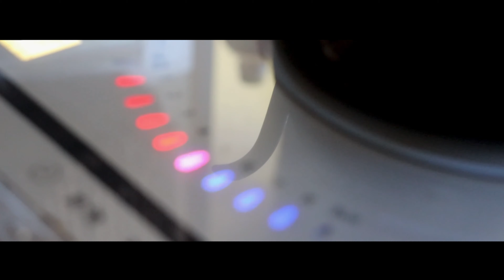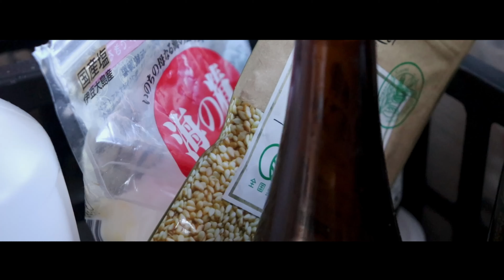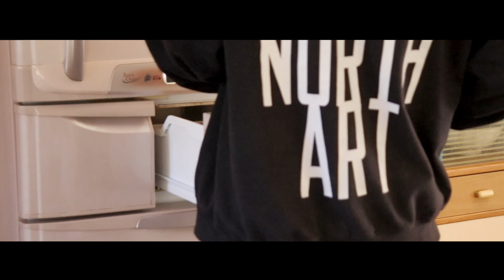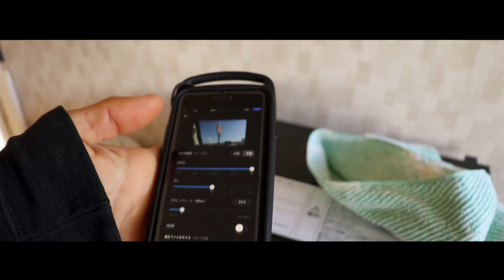【ど田舎ふたり暮らし】日本の民家で食い倒れの日。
高知県の田舎で古民家に住んでいた日のvlog。
自然な豊かな高知県土佐市。
ここで文旦の収穫の仕事をしていた。
山に挟まれたこの集落は、静かで夜は星空が美しい。
文旦はここの名産で、山を見上げると
驚くほどの急斜面の山に樹齢40年から100年文旦の木が植えられている。
斜面にへばりつきながら10キロほどの籠を担いで収穫していく。
誰もがそう簡単に行ける山ではない。
そこに登って行くとめちゃくちゃ綺麗いで深い自然が広がっている。
10時と15時の休憩は心の底から休まる。激チル。
山の上で朝から握ってもらったオニギリと茹で卵。
コーヒーとチョコレート。

一日収穫をすると体は疲れ、はらぺこに。
エネルギーを使い切って食べるその日の晩ご飯は
格段にうまい。
そしてまた次の日も収穫する。

土佐の名物、文旦はグレープフルーツみたいな柑橘の果物。
甘味と酸味のバランスが大切で、木の生えている場所も関係してくるとか。
水捌けの良さや、日当たり次第で見た目も味も大きく変わってくる。
急斜面で育った文旦が美味い。

去年の５月ごろから何から何まで
お世話になった文旦農家さん。
”土佐の文旦工房”
HPから電話で買う事もできるみたいだ。

🌴CHANNELLIVEUPの人気動画🥥🌴
長崎でお寺に行ってチャンポン食べて

🌴 癒し・古民家に関連ある動画🏜️🌴
古民家暮らし

CHANNNEL LIVE UPのRYOとKANAです。
私たちのチャンネルを見て頂きありがとうございます！

私たち夫婦は、禅の心を持ち、海を中心とした暮らしを送る日本人アーティストです。
自分の人生を自分で盛り上げ創造することを楽しんでいます。

何を見て、何を食べ、何を体験し、何を感じるのか？
その様子を映像に残し、紹介します。

あなたが有意義でリラックした時間を過ごす時、見たくなる映像をクリエイトしています。
あなたの癒しの時間、心を落ち着かせる時にお役に立てたら嬉しいです。